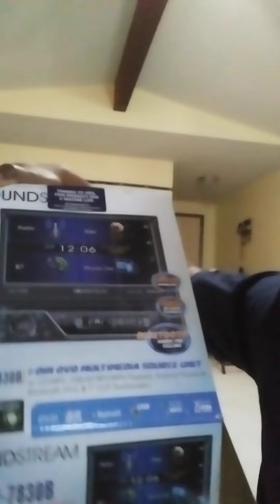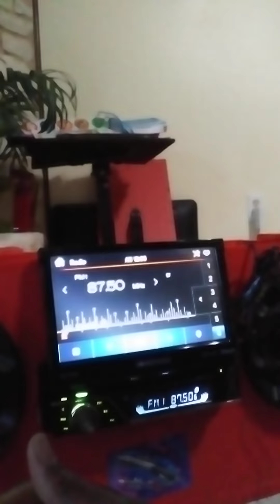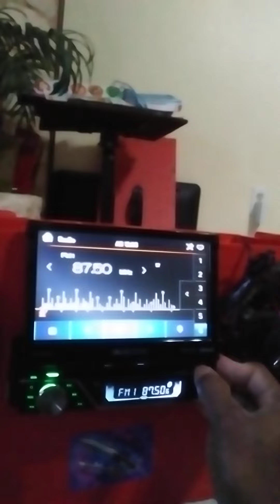Make your own radio with SOUNDSTREAM car stereo VIR-7830B dvd player.